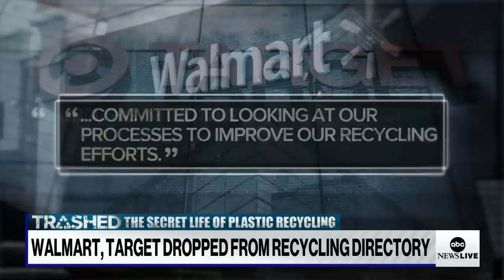Walmart, Target dropped from recycling directory | ABCNL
ABC News Chief National Correspondent Matt Gutman discusses the investigation into recycling plastic bags that led to two of the country's biggest retailers being dropped from the recycling directory.